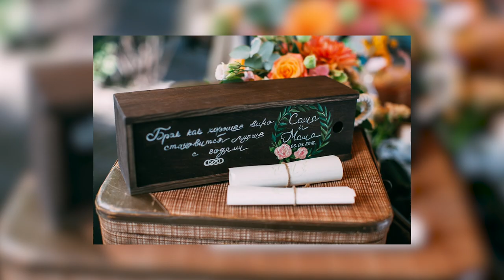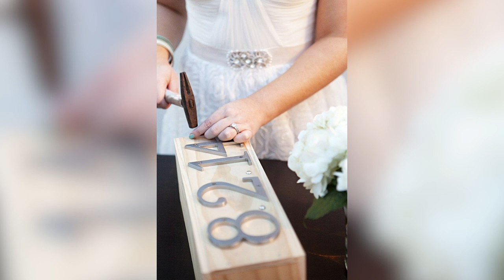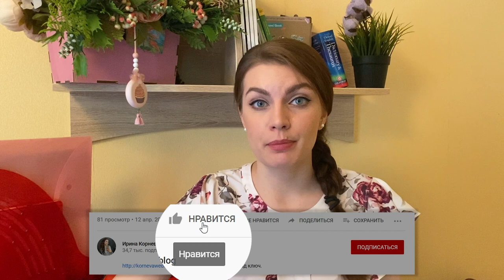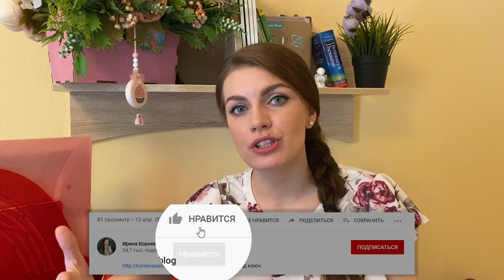Винная церемония на свадьбе. Как провести винную церемонию на выездной регистрации?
Привет, мои невесты и мои молодожены!
Продолжаем нашу колонку про выездные регистрации. Ведёт эту серию выпусков выездной регистратор с огромным опытом Ирина Амурова.
Винная церемония на свадьбе для многих кажется интересной церемонией, на самом деле таковой она и является. :-))
Этот выпуск ответит на вопрос как провести винную церемонию на выездной регистрации, особенности винной церемонии и т.д.
Если к алкогольным напиткам вы относитесь холодно, то винную церемонию можно легко трансформировать в другую церемонию - капсула времени.
Приглашаю к просмотру, и конечно ваша активность очень нужна каналу.